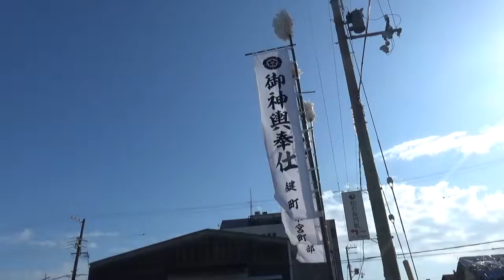令和元年 高砂神社秋季例大祭 ダイジェスト